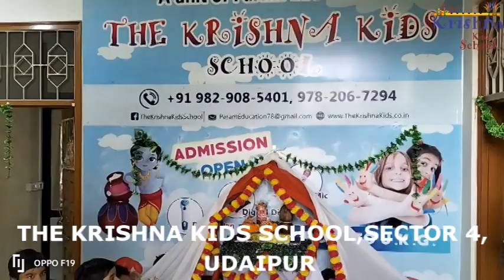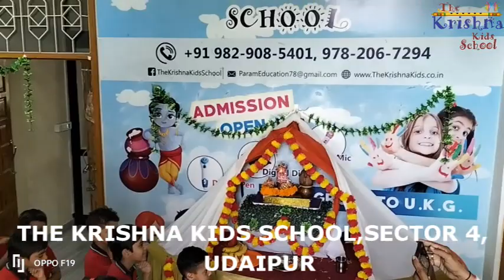o my friend ganesha